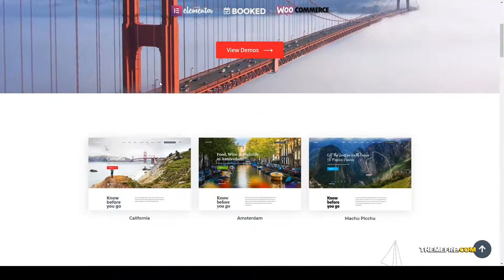Tourimo - Tour Booking WordPress Theme trip booking Build Website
Compatible With Elementor, WooCommerce 4.0.x, WooCommerce 3.9.x, WooCommerce 3.8.x, WooCommerce 3.7.x, WooCommerce 3.6.x, WooCommerce 3.5.x

 Columns 4+

 Layout Responsive

 Tags adventure, booking, events calendar, shop, sightseeing, store, tour, tour agency, tour company, tour operator, tourism, tours, travel, trip